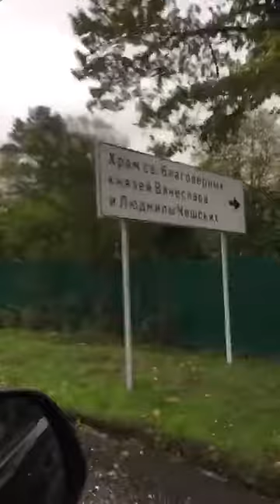Имя Фамилия о чем